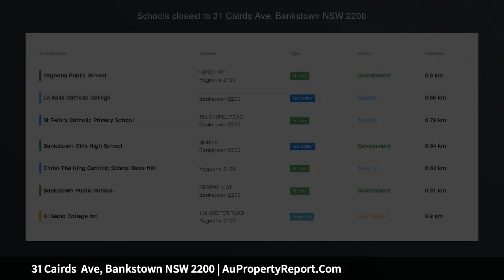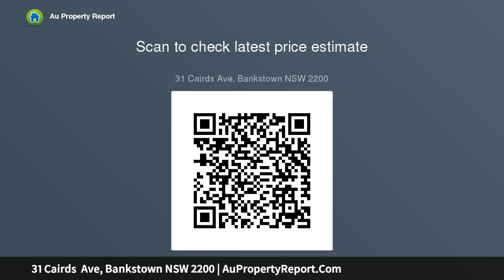31 Cairds Ave, Bankstown NSW 2200 | AuPropertyReport.Com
31 Cairds  Ave, Bankstown NSW 2200
Property Type: house
Bedrooms: 3
Bathrooms: 3
Car Space: 2
Huge Potential, R4 Zoning